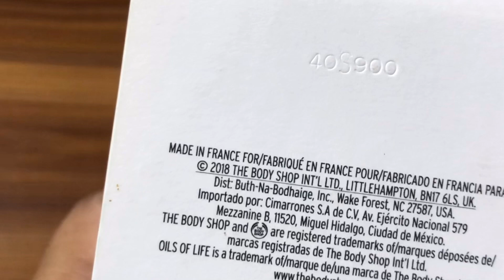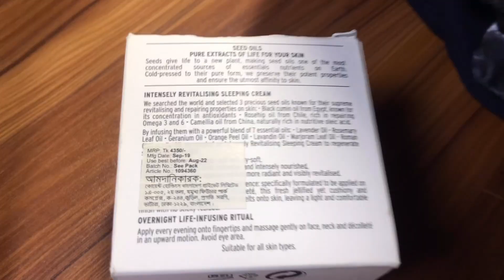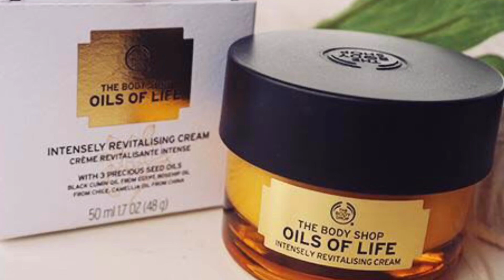Oil of life - The Body Shop Oil of Life Intensely Revitalising Sleeping Cream price in Bangladesh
This Cream is very good for anti aging. It's moisture our skin very deeply.
There are many ingredient for repairing your skin.
Three main type of seed oil.They are:
* Black Cumin oil from Egypt,
* Rosehip oil from Chile,
* Camellia oil from China.
And more 7 types oil. They are:
* Lavender oil,
* Rosemary leaf oil,
* Geranium oil,
* Orange peel oil,
* Lavandin oil,
* Roman Chamomile oil.
Please use this cream before sleeping.
This nourishing night time cream, infused with three precious seed oils from around the world, moisturises whilst you sleep. Waking up, skin looks rested and revitalised, feels velvety-soft and more supple.

    Skin looks and feels:
    Revitalised
    More supple
    Nourished
    Visibly Rested
    Reduced appearance of ageing

Ingredients
The world is our source of beauty
Boost mind, body and soul with our cold-pressed black cumin seed oil from Egypt’s Nile Valley region. Gently extracted from these ripe seeds, this oil is great for nourishing top-to-toe.

All Ingredients

Apply every evening after your facial oil or serum to revitalise your skin night after night. Massage gently onto your face, then neck and décolleté in an upward motion. Leave overnight and wake up to revitalised skin.

* বডি শপের ভিটামিন ই ক্রিম ( The Body Shop Vitamin E Cream) এর রিভিউ দেখার জন্য এখানে ক্লিক করুন

* বডি শপের ভিটামিন সি ক্রিম ( The Body Shop Vitamin C Cream)এর রিভিউ দেখার জন্য এখানে ক্লিক করুন

* বডি শপের ড্রপ অফ ইউথ ক্রিম( The Body Shop Drop of Youth Cream) এর রিভিউ দেখার জন্য এখানে ক্লিক করুন

* বডি শপের অয়েল অফ লাইফ ক্রিম ( The Body Shop Oil of Life Cream) এর রিভিউ দেখার জন্য এখানে ক্লিক করুন

* বডি শপের ড্রপ অফ লাইট ক্রিম ( The Body Shop Drop of light Cream) এর রিভিউ দেখার জন্য এখানে ক্লিক করুন

* বডি শপের ড্রপ অফ লাইট সিরাম ( The Body Shop Drop of light Serum) এর রিভিউ দেখার জন্য এখানে ক্লিক করুন

* বডি শপের রুট অফ স্ট্রেন্থ সিরাম ( The Body Shop Roots of Strength Serum) এর রিভিউ দেখার জন্য এখানে ক্লিক করুন

* বডি শপের টি ট্রি ফেসওয়াস ( The Body Shop Tea Tree Face Wash) এর রিভিউ দেখার জন্য এখানে ক্লিক করুন